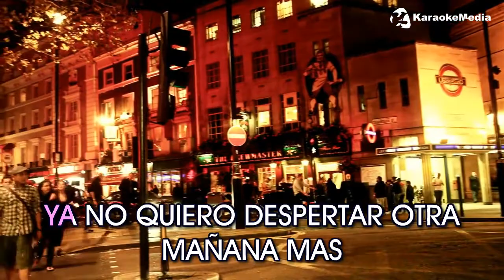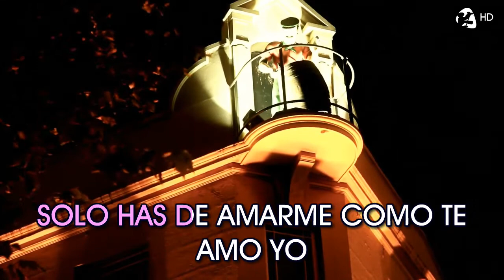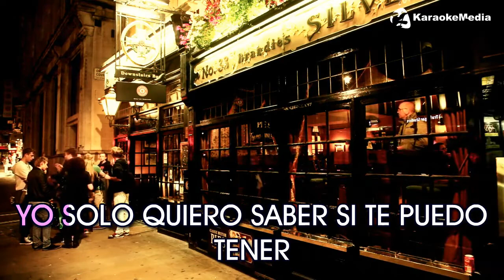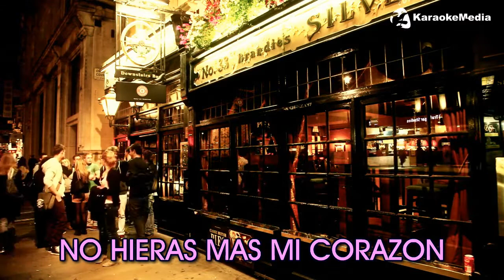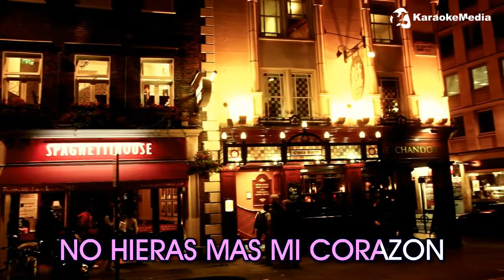Ainhoa - No Hieras Mas LETRA (INSTRUMENTAL KARAOKE)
KARAOKE No Hieras Mas de Ainhoa, INSTRUMENTAL Y LETRA ✅ Karaokes 2000

Letra / Lyrics
No Hieras Mas - Ainhoa

HAY UNA LUNA DE ABRIL QUE ME MIENTE AL DECIR
QUE ALGUN DIA REGRESARAS
YA NO QUIERO DESPERTAR OTRA MAÑANA MAS
DUDANDO SI TU VOLVERAS
NECESITO DE TU ALIENTO
COMO DE LA BRISA AL VIENTO
QUIERO QUE ME DIGAS LA VERDAD
QUE SE MUERA EL SUFRIMIENTO
QUE ESTE AMOR ME VUELVA A DESPERTAR
NO HIERAS MAS MI CORAZON
LIBERA LAS CADENAS DE ESTE AMOR
VUELVE HACIA ATRAS TEN COMPASION
SOLO HAS DE AMARME COMO TE AMO YO
HOY ME HA VUELTO A SALUDAR
LA FRIA SOLEDAD VOLVI A SENTIR QUERER MORIR
YO SOLO QUIERO SABER SI TE PUEDO TENER
VOLVER DE NUEVO A AQUEL AYER
NO HA SIDO SUERTE
QUE ESTE AMOR NO TERMINO
QUE LA LUNA NOS UNIO EL CORAZON
SOLO ESTE AMOR VE COMO TE AMO YO
TENGO QUE ADMITIR ESTA DURA REALIDAD
NO QUIERO SUFRIR MAS
NO HIERAS MAS
MI CORAZON
TEN COMPASION